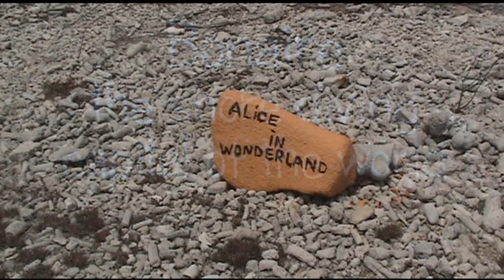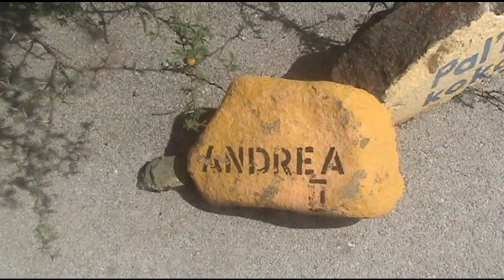Bonaire2007 shorediving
scuba diving Bonaire, Netherland Antilles
shore diving around the island, various sites